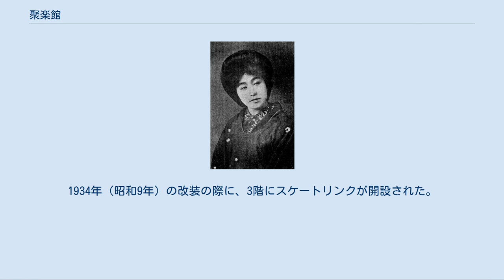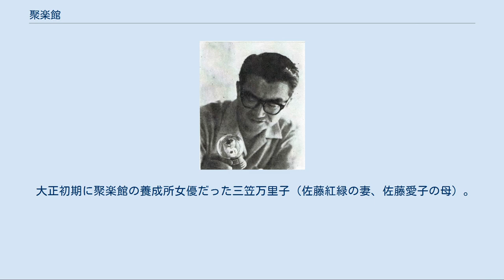聚楽館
聚楽館（しゅうらくかん）は、かつて神戸市新開地に存在していた建造物。
正式には「じゅらくかん」であるが、市民は「しゅうらっかん」と呼んでおり、それが正式名称となった。
名称は豊臣秀吉が贅を尽くした聚楽第にちなんで名付けられた。
 建築様式・経営方法ともに東京の帝国劇場をモデルにして建てられ、「西の帝劇」と呼ばれていた。
「ええとこ ええとこ、シュウラクカン」と歌いはやされ、戦前から戦後にかけて新開地繁栄の象徴として君臨した。
鉄筋三階建て・地下一階の洋風劇場で収容人数は1,200人、冷暖房完備の場内には真紅のカーペットが敷かれ、夜には屋上で三千燭光の大アーク灯が輝くという神戸モダニズムを代表する近代劇場だった。
一階は平場ですべて椅子席となっており、2・3階は弓形に湾曲、緩やかな勾配となっており、観覧しやすい構造となっていた。
また階上の貴賓休憩室には桃山時代の粋を再現したデザインもあった。
建築費は当時の額で建物に15万円、内部施設に7万円がかけられた。
 開業当時の入場料は、特別席3円、1等2円50銭、2等1円70銭、3等80銭、4等30銭であった 聚楽館のこけら落としを飾った七代目松本幸四郎（1910年の写真） 1913年（大正2年）8月18日竣工。
建築家設楽貞雄が設計した。
帝国劇場は渋沢栄一、大倉喜八郎ら東京の財界人の出資で建設されたのに対して、聚楽館は武岡豊太を社長とし、小曽根喜一郎、森本清、鈴木商店店主の2代目・鈴木岩次郎、瀧川辨三、神田兵衛右衛門ら神戸の有力者の出資に帝劇の大株主・大倉喜八郎の出資が加わり、建設された。
 建設の契機として、歌舞伎の七代目松本幸四郎と松竹の関係悪化がある。
松竹と関係が悪化した松本幸四郎は、松竹に対抗する一座を作って帝劇を拠点に据えたが、聚楽館は関西における松本幸四郎のもう一つの拠点として建設されたという裏事情があった。
 開場時には当時珍しかった自動車パレードが行われ、その人気ぶりは聚楽館前で市電がストップしたほどであった。
 淀川長治は聚楽館を「文化の噴水」「日本の誇り」とまで称した。
 淀川長治の生家は、柳原蛭子神社（神戸市兵庫区西柳原町）のすぐそばにあり、一家そろっての映画ファンであった。
当時は新開地には聚楽館のほか、千代之座、キネマ倶楽部、相生座、栄館など活動写真館や芝居小屋が軒を連ねる大繁華街であり、淀川もよく通い、映画に染まるきっかけになった。
淀川は聚楽館を「文化の噴水」「日本の誇り」とまで称した。
 1927年（昭和2年）9月には営業不振を理由に、松竹シネマと菊水シネマの共同運営で映画の常設館に転向。
1929年（昭和4年）には松竹に身売りした。
1934年（昭和9年）の改装の際に、3階にスケートリンクが開設された。
1938年（昭和13年）には田中絹代主演の『愛染かつら』（監督野村浩将）の大ヒットもあった。
 神戸大空襲で一帯はほぼ全焼したが、聚楽館は戦火を免れて戦後は米軍に接収され、1952年（昭和27年）の解除まで進駐軍専用の劇場として使用されていた。
 1978年（昭和53年）に閉館し、65年の歴史を終えた。
現在、跡地にはラウンドワン新開地店(大京聚楽館ビル)がある。
 大正初期に聚楽館の養成所女優だった三笠万里子（佐藤紅緑の妻、佐藤愛子の母）。
 歌舞伎だけでなく新劇の旗揚げ興行も含め、大正期の日本の代表的な舞台、東京で評判になった物はほとんど聚楽館で演じられたといわれる。
 聚楽館で公演を行ったことがあるルイ・アームストロング（1955年の写真）